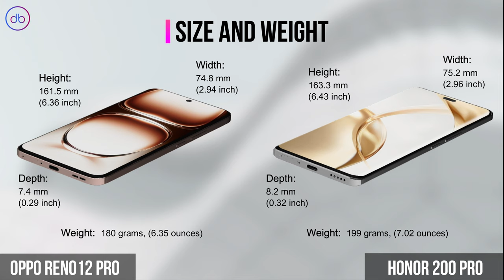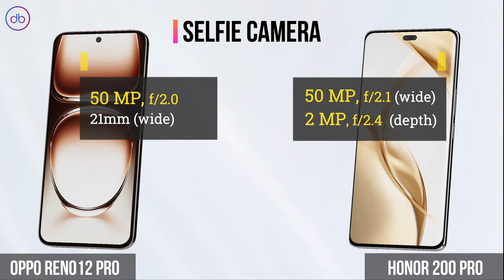What's the Main Specs Difference between Oppo Reno 12 Pro vs Honor 200 Pro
OPPO RENO 12 PRO vs HONOR 200 PRO - 3D FULL SPECS COMPARISON

Compare,Decide,Enjoy!